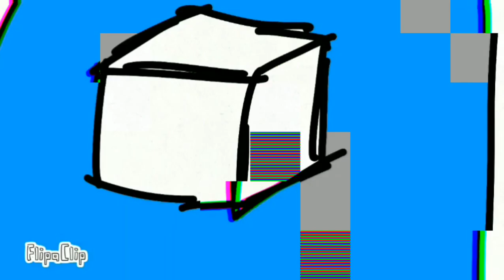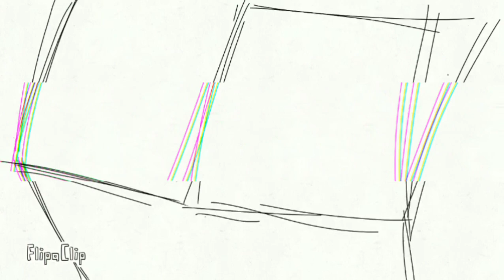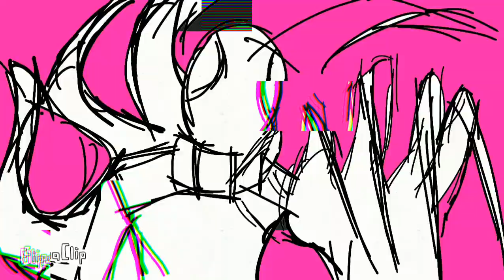Epilepsy Inducing Music /Lethal Music AMV (No copyright music)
this video is very lethal and only use video for pranking purposes
music video